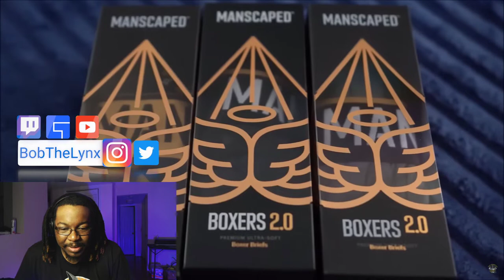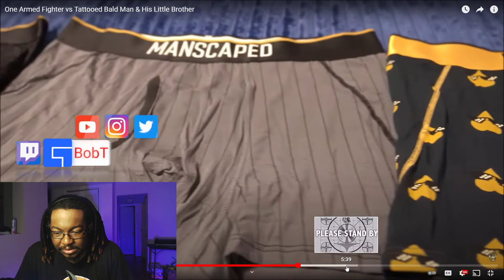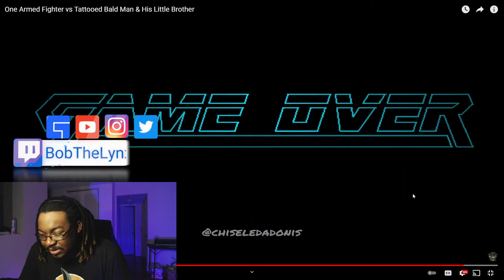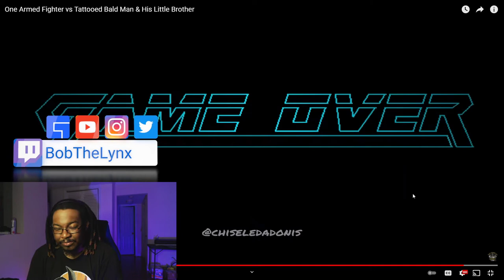[Reaction] Chiseled Adonis - One Armed Fighter vs the World | BobTheLynx Reacts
❤️ Help me reaching my Goals below
🤙 Share Goals: 30
🤙 Like Goals: 20
Other ways to support the brand...